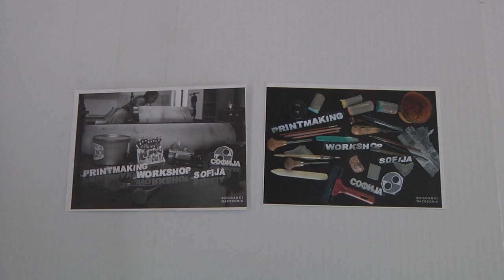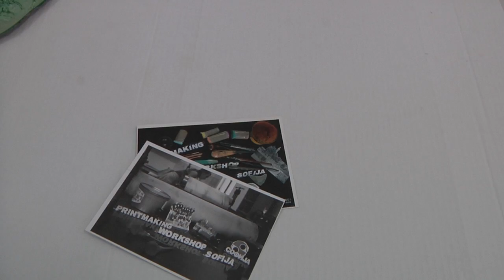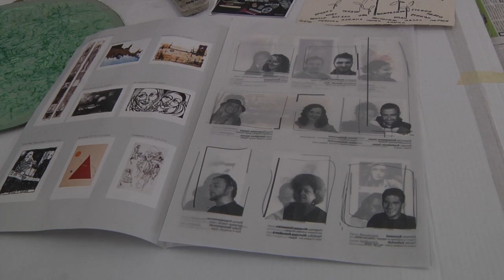Графичка работилница - Софија Богданци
Разговор со Виктор Семенпеев - организатор на работилницата